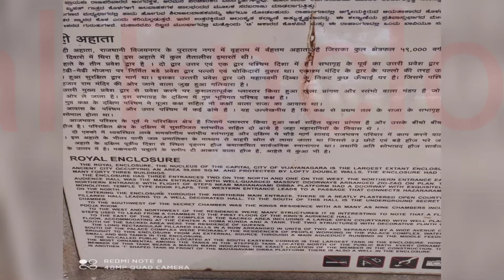రాయల్ ఎంక్లోజరే|| పుష్కరణి|| హంపీ || విజయనగర|| కర్నాటక|| TeluguTraveller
Watch All Mysore  Awesome Videos in Playlist in Our Channel.

Watch All Hampi Awesome Videos in Playlist in Our Channel.

Watch All Tiruvannamalai Awesome Videos in Playlist in Our Channel.